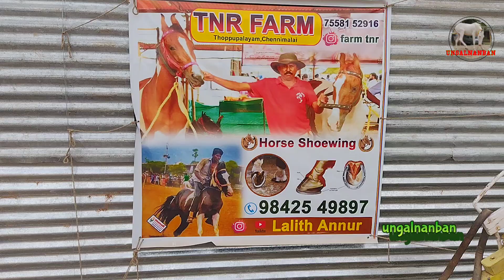அனைத்து ரக குதிரை |குட்டீகள்விற்பனைக்க்விஜயமங்கலம் தேர்திருவிழா -2023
வணக்கம் நண்பர்களே நாம் இந்த பதிவில் பார்க்க இருப்பது விஜயமங்கலம்விஜயாபுரியம்மன் கோவில் தேர் திருவிழாவை முன்னிட்டு நடக்கும் நாட்டு மாட்டு சந்தையை  குதிரை சந்தை தான் பார்க்கிறோம் இந்த நாட்டு மாட்டு சந்தையானது காங்கேயம் காளைகளுக்கு மிகவும் பிரபலமானது 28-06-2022அன்று தொடங்கி 5அல்லது  வரை தொடர்ந்து நடைபெறும் இந்த சந்தையில் காங்கேயம் காளைகள் கிடாரி பசுக்கள் மற்றும் கன்றுகள் அனைத்தும் நல்ல தரமானதாகவும் வாங்கலாம்  நாட்டுக்குதிரை குதிரை குட்டிகள் என்பதும் விற்பனைக்கு வந்தது தமிழ்நாட்டில் இருந்து பல்வேறு மாவட்டங்களிலிருந்து காங்கேயம் கால்நடைகள் வளர்ப்பவர்கள் இங்கு கொண்டு வந்து வியாபாரம் செய்கின்றனர் நாம் இப்போது அந்த பதிவை தான் நேரலை பதிவில் பார்க்க இருக்கிறோம் நண்பர்களே வாங்க நண்பர்களே பதிவுக்கு போகலாம் உங்கள் நண்பன் சேனல்களில் கிருஷ்ணா

Hello friends, what we are looking at in this post is the horse market, which is held on the occasion of Vijayamangalamvijayapuriamman Temple Chariot Festival. This country cow market is very famous for Kangeyam bulls starting from 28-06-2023 and continuing till 5 or soIn this market, Kangeyam bulls, Kitari cows and calves are all of good quality, country horses, horse foals are also soldKarinyar we are now going to watch that recording in the live recording friends buy it friends let's go to the recording your friend channels krishna
Kannapuramkangeyamnattu market
#1000 year old cattle market
Old Country Cows
Horse breeding
horse dance